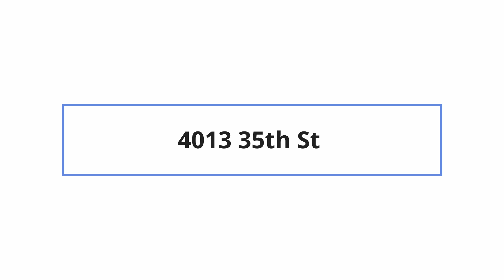4013 35th St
Virtual Tour of 4013 35th St by Nomadic Real Estate